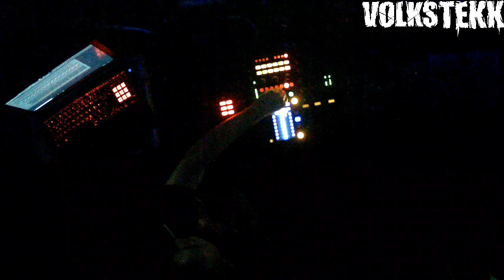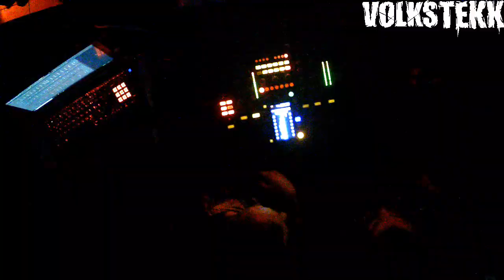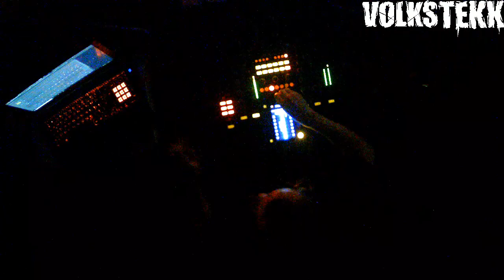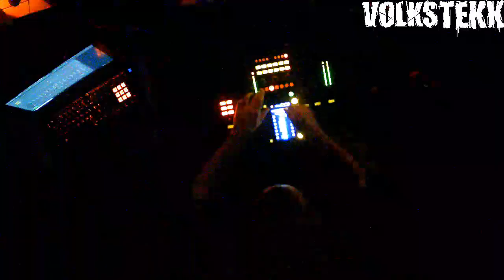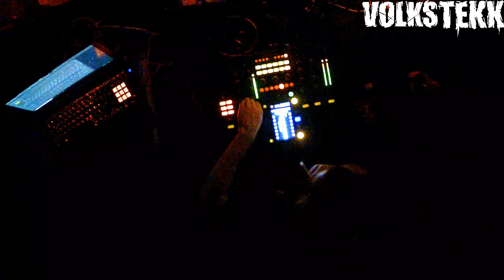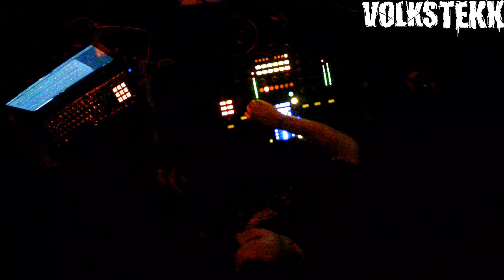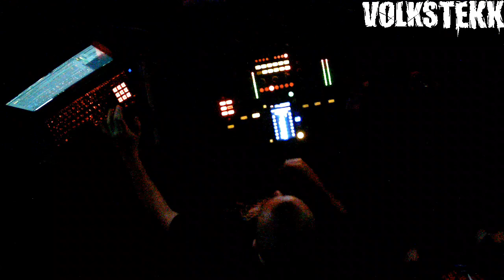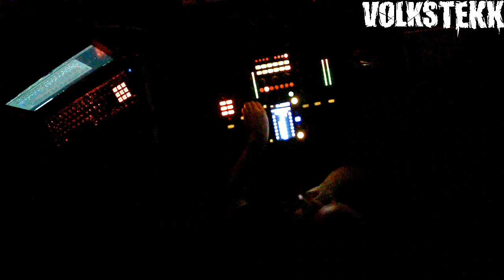Live Video : 21.12.2019 | 5 Jahre VolksTekk - Eycer